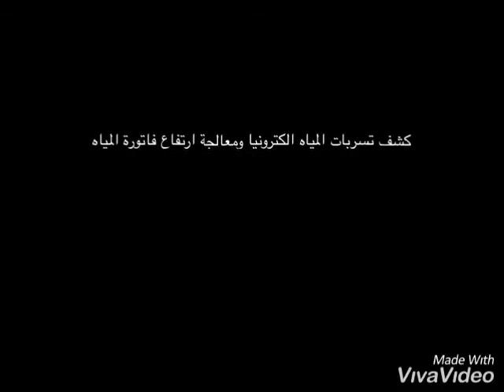تقرير كشف تسربات المياه 0562780473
شركة كشف تسربات المياه ومعالجة ارتفاع فاتورة المياة تغطية كافة مدن المملكة وتشمل :-
مدن الشرقية ( الدمام ، الخبر ، الظهران ، القطيف ، عنك ، سيهات ، صفوى ، ام الساهك ، ام الحمام ، تاروت ، راس تنورة ، الاوجام ، الجبيل البلد ، الجبيل الصناعية ، بقيق ، الهفوف ، الاحساء )
المدن الاخرى ( القصيم ، مكة ، الطائف ، جدة ، حائل ، المدينة المنورة )